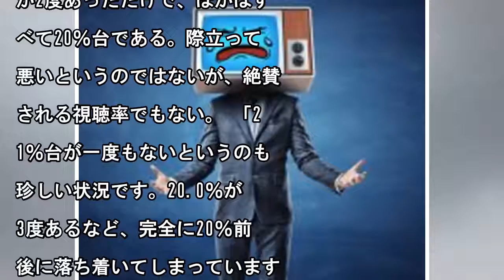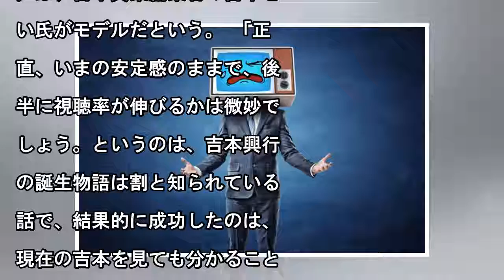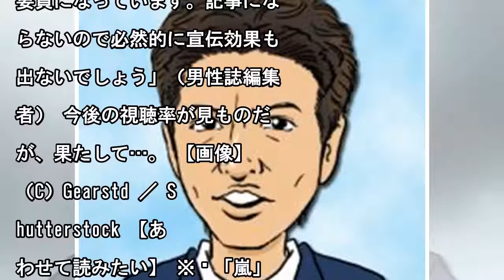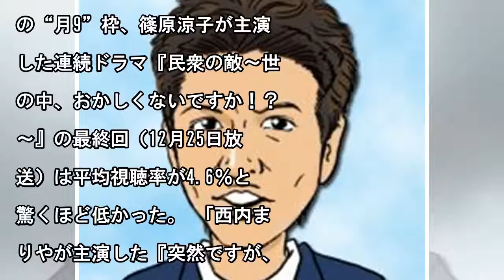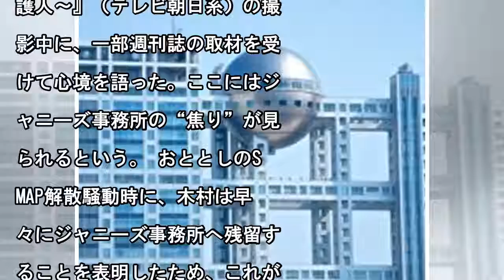視聴率苦戦「わろてんか」巻き返し期待できない理由 - まいじつ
（C）Shutterstock NHKで放送中の朝の連続テレビ小説『わろてんか』の視聴率がいまいちだ。第12週までで最低平均視聴率は第3週の18.88％。あとは19％台が2度あっただけで、ほかはすべて20％台である。際立って悪いというのではないが、絶賛される視聴率でもない。 「21％台が一度もないというのも珍しい状況です。20.0％が3度あるなど、完全に20％前後に落ち着いてしまっています。落ちな...